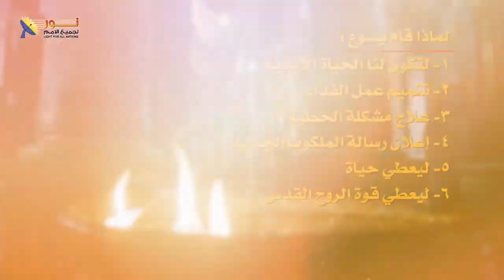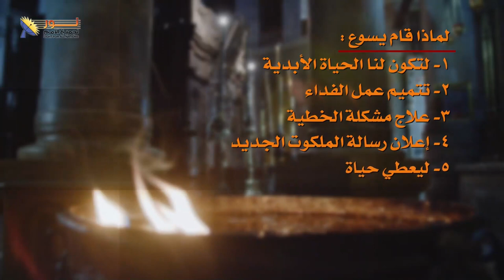04- لماذا قام المسيح ؟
04- لماذا قام المسيح ؟
سلسلة حلقات يسوع - حلقة 24 "قيامة يسوع المسيح"

📌يمكنك التواصل معنا بصورة شخصية عن طريق رسائل الواتساب👇
WhatsApp الواتساب:    🆆🅷🅰🆃🆂🅰🅿🅿